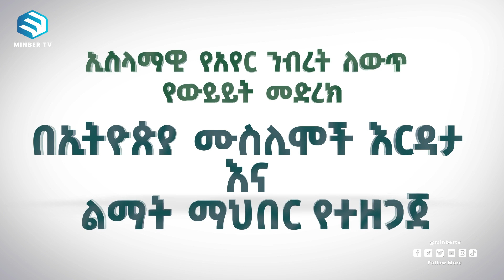ኢስላማዊ የአየር ንብረት ለውጥ የውይይት መድረክ || ሚንበር ቲቪ